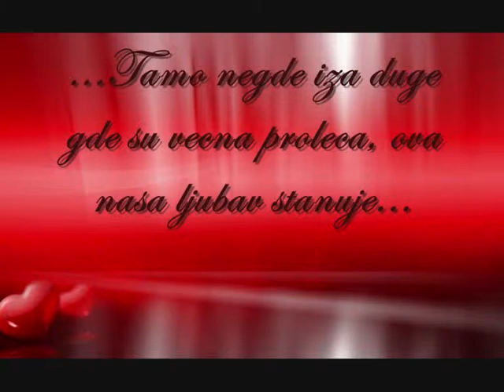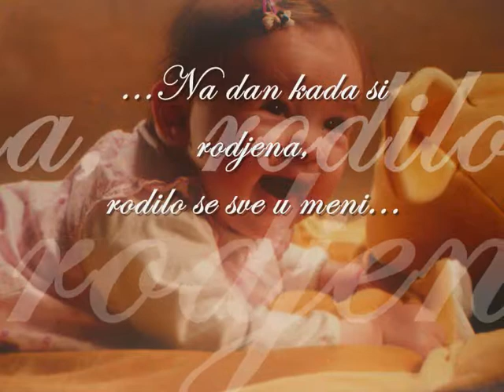Radomir i Sladjana Movie 0001